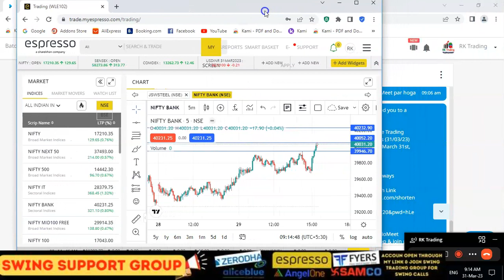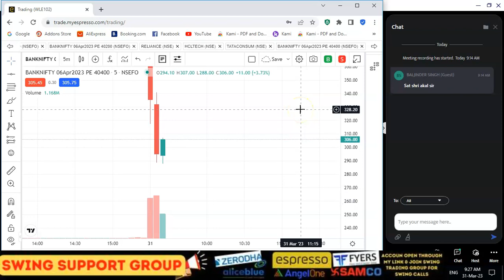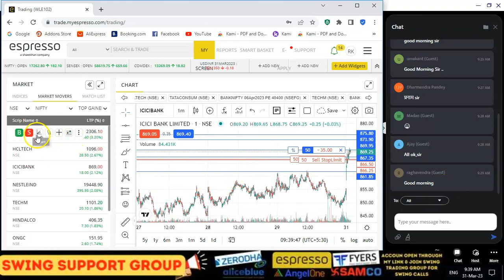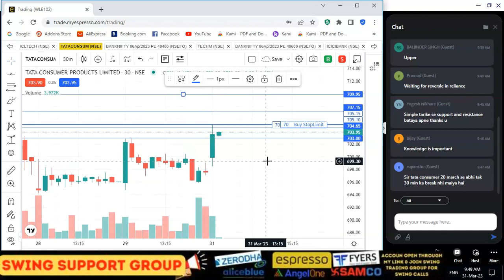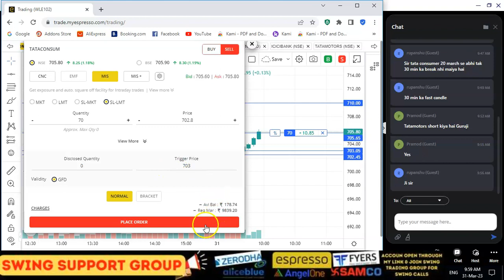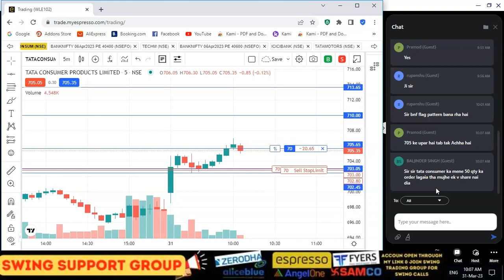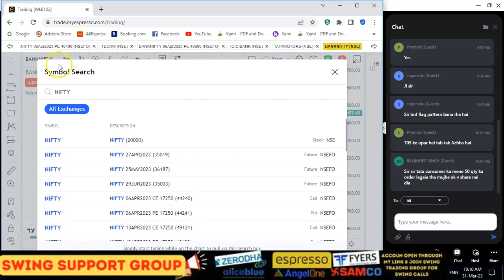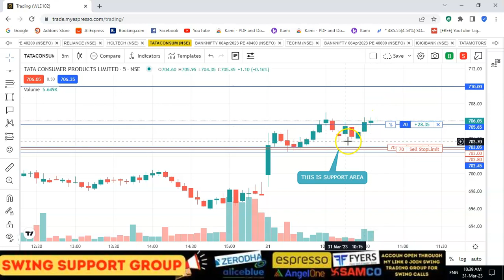HOW TO TRADE ON SUPPORT RESISTANCE |LIVE TRADING| SUPPORT RESISTANCE PAR TRADE KAISE KARE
how to draw support and resistance lines,best price action trading strategy,support & resistance,price action for beginners,price action trading course,support and resistance zones,price action trading strategy,support and resistance trading
Course Link : hfszx.courses.store
Account Opening Link
#1%CHALLENGE
live trading